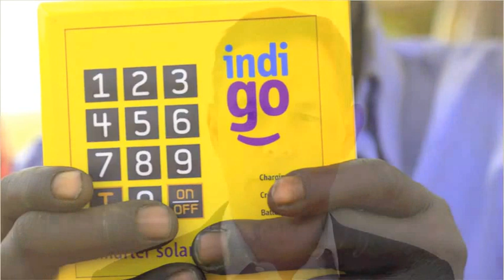Azuri Technologies named Technology Pioneer 2013 by World Economic Forum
Award recognises innovative approach to tackling energy access. Azuri was selected for its contribution to delivering affordable and clean energy to the world's off-grid population, improving global energy access through its Indigo pay-as-you-go solar solution.